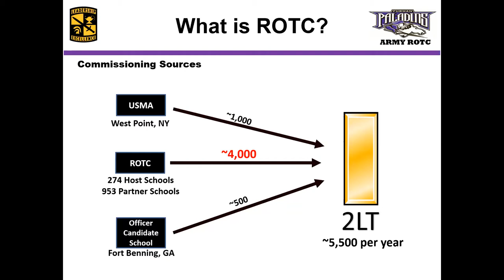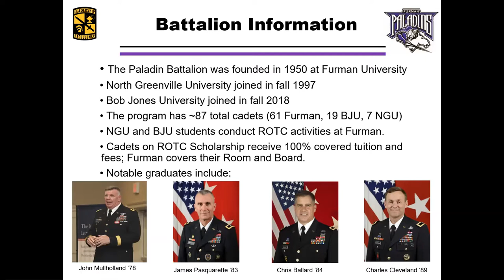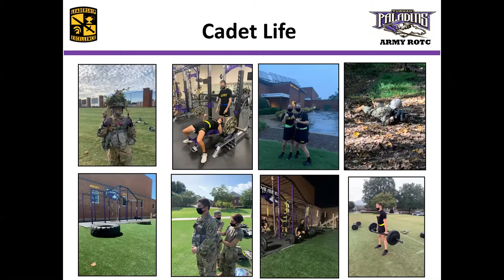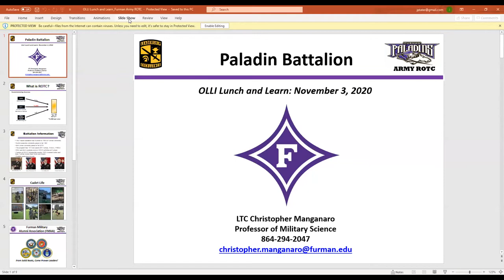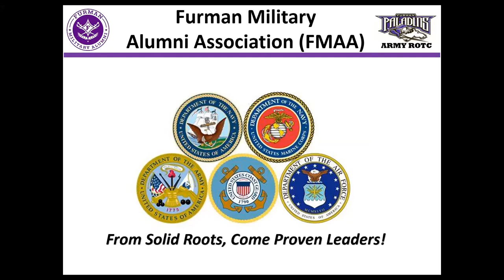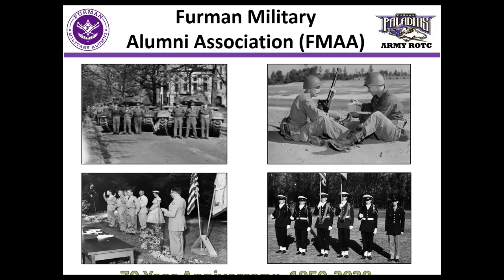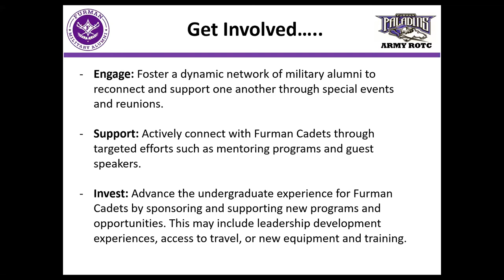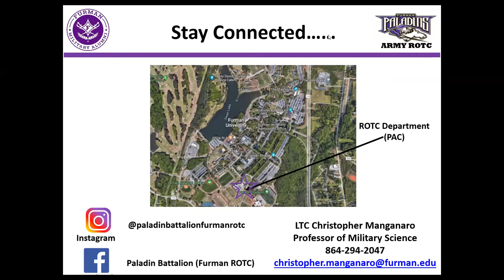Lunch & Learn Connect with a Cadet: Furman ROTC